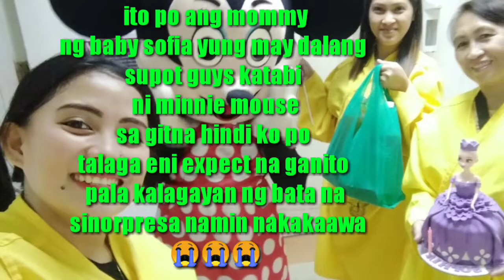SURPRISING A TWO YEARS OLD BABY AT SPMC DAVAO CITY HOSPITAL |HEARTBREAKING| FAMILY CHARITY WORKS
Hello everyone in this video is me and my family is having a charity event at spmc hospital here in davao city its a birthday of a little girl turns two years old a baby girl that so brave and beautiful a very touching story from the mother of baby sofia  hope you guys to like this video and spread love and  thank you everyone and i love you guys😍😍